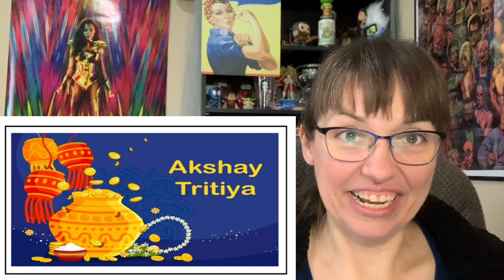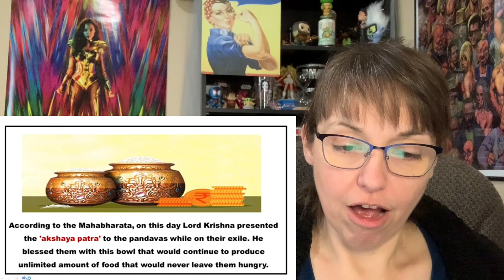Story Of Akshaya Tritiya REACTION!